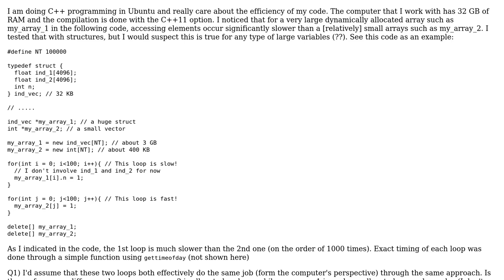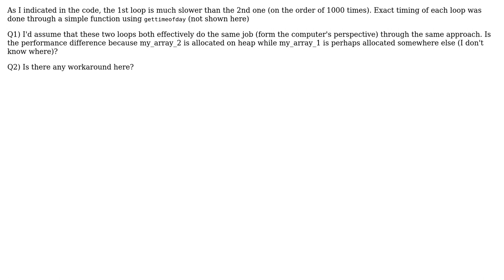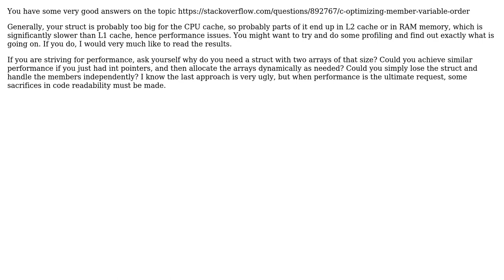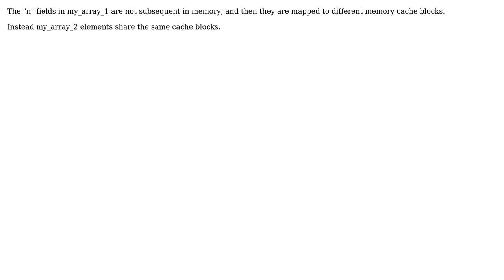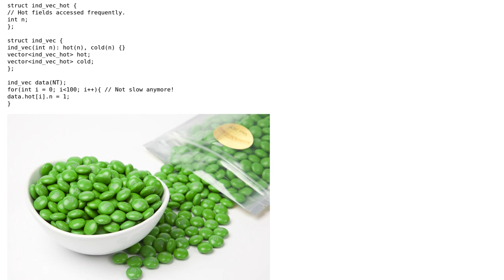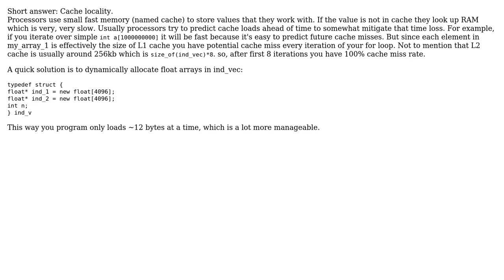Why is accessing elements of a huge dynamically allocated structure a lot slower than a small...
Software Engineering: Why is accessing elements of a huge dynamically allocated structure a lot slower than a small dynamically allocated array in C++?

With thanks & praise to God, and with thanks to the many people who have made this project possible! | Content (except music & images) licensed under CC BY-SA | Music | Images & others | With thanks to user Vladimir Stokic user user1118321 user If_You_Say_So user FanciestBanana user amadvance user Alex and the Stack Exchange Network Trademarks are property of their respective owners. You are responsible for your own actions.